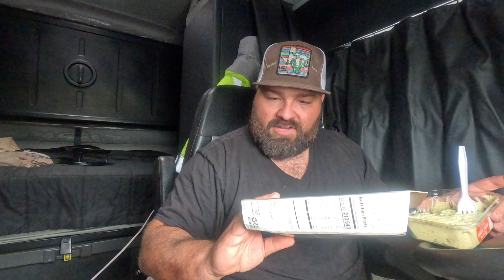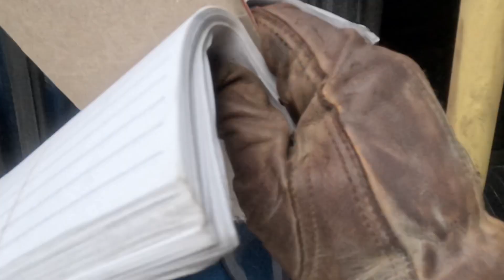Melton Truck Lines: First OD Load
Took y’all’s advice and got a go pro. Trying this new form of content. Let me know if you enjoy it and leave any suggestions. I enjoy entertaining. Just be patient with me as I’m learning how to do these videos.